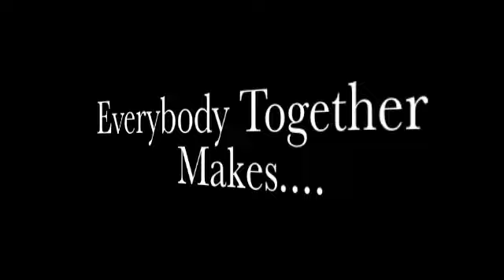INTROO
Well, Intro, Monday, Bekah, Tuesday, Collin, Wednesday, Cam, Thursday, Lexi, And Fridayy, Coleeee.
Videos Start as ssoon as when lexi gets her laptop backkk.